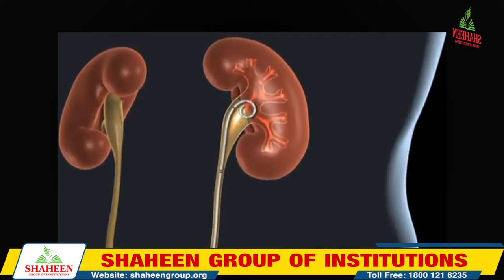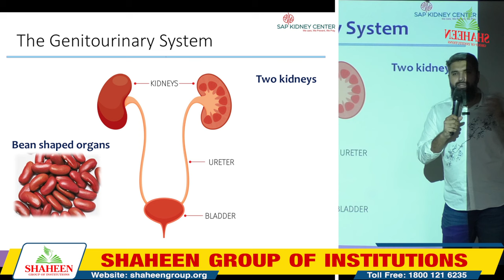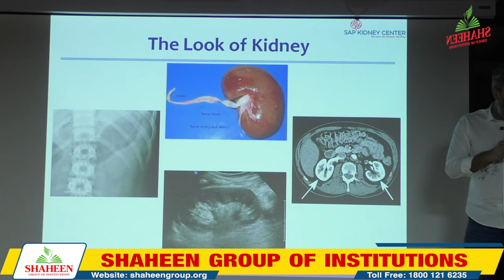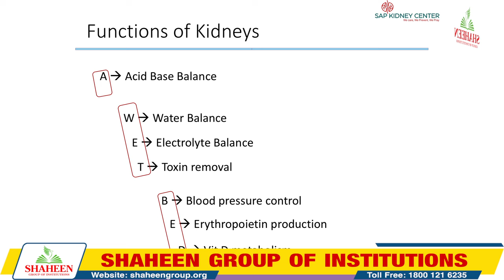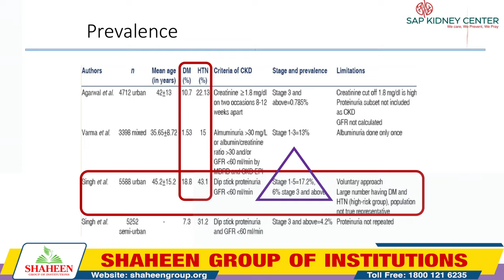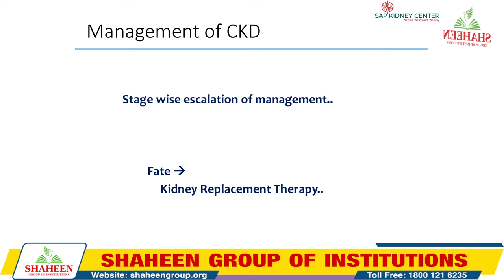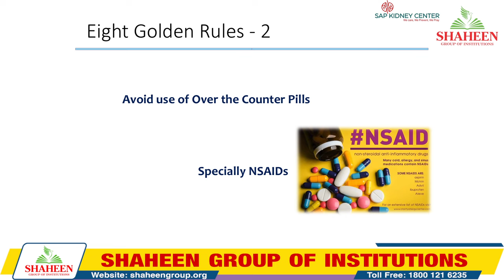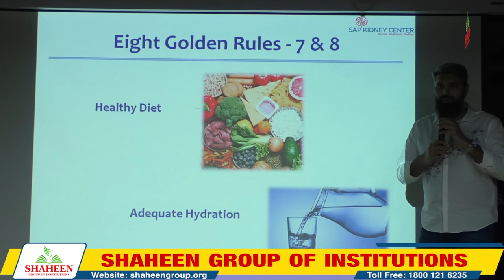Dr. Mohd. Shoeb A. Khan's Address at Shaheen Campus